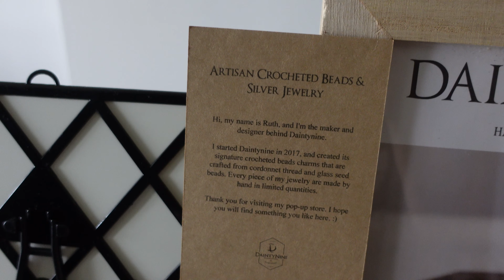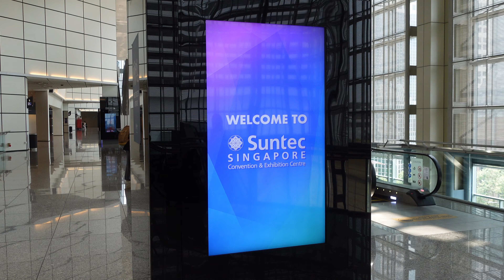Public Garden 2023 October, Singapore craft show, handmade fair ✽ Studio vlog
Hello! Welcome to my studio vlog.

Chapters for this video:
00:00 Doing mock up for Public Garden
02:35 D-DAY

Hi! I'm Ruth, the maker and designer behind Daintynine.
Daintynine is my handmade jewelry brand which specializes in crocheted beads and silver jewelry.
I hope my videos add a little peace and joy to your day. May your everyday be filled with warmth and happiness! =)

That'll greatly help my channel and I really appreciate it.